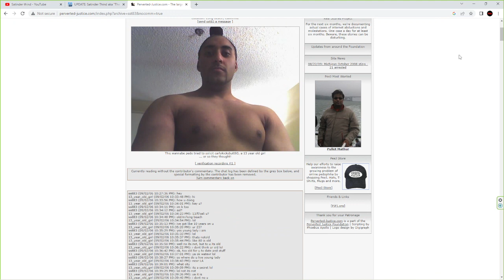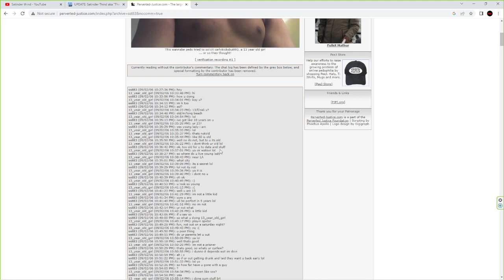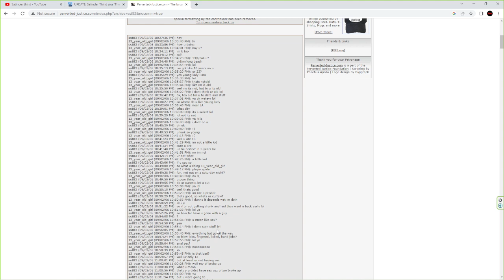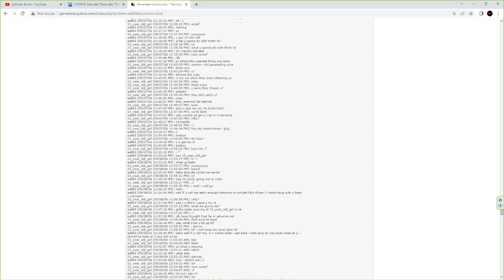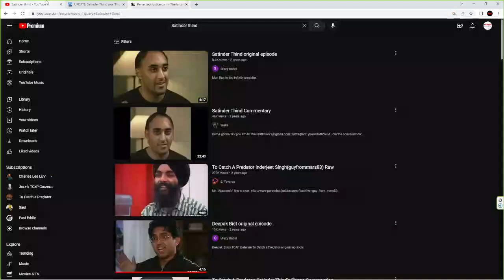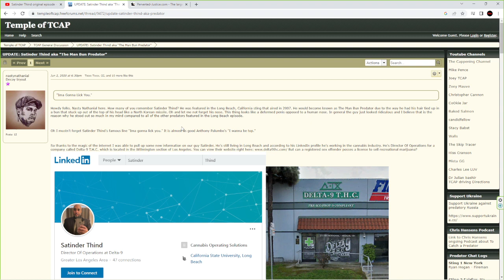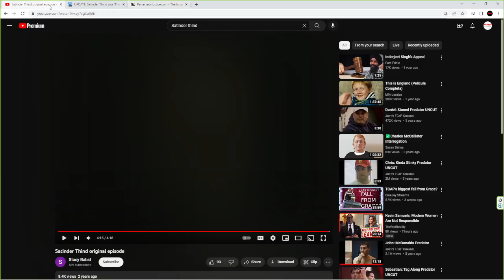TCAP Commentary: Satinder Thind aka SST83 aka "Man Bun Predator"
Today we look at Satinder Thind aka the "Man Bun Predator"